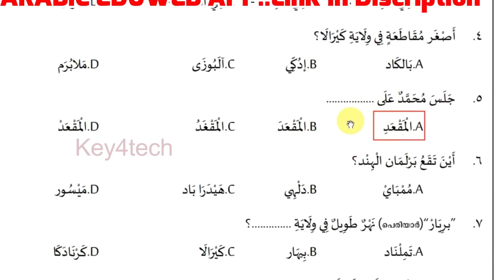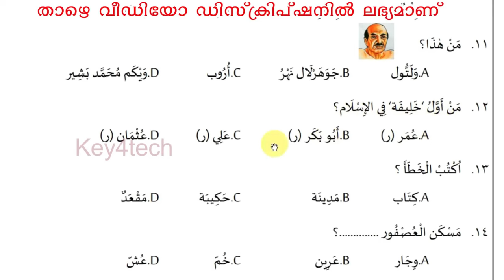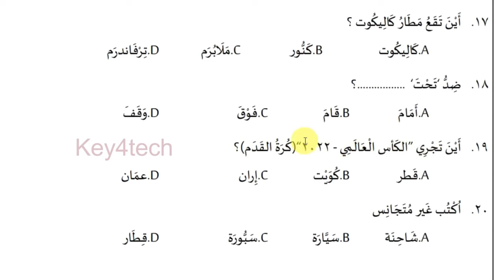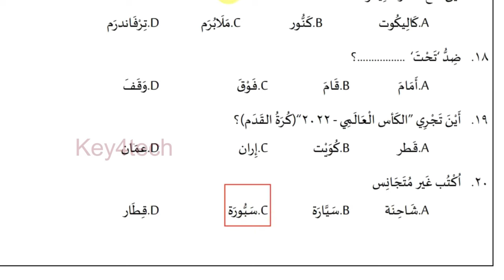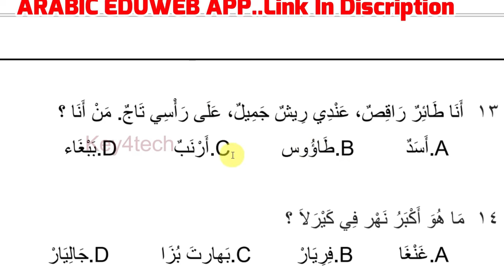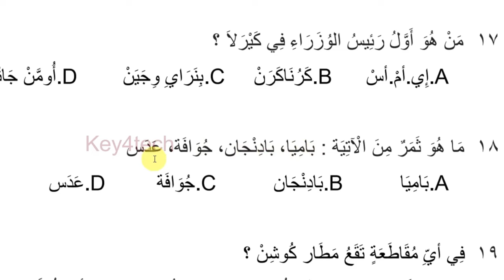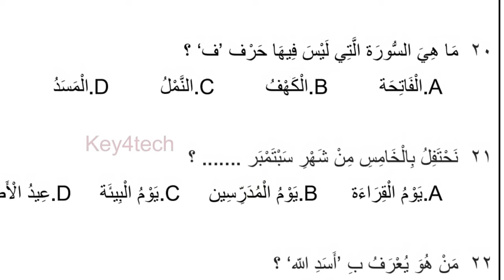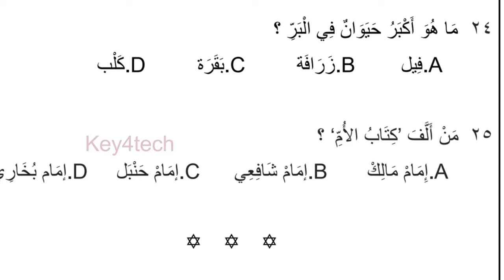Arabic Kalolsavam 2024 | Arabic Quiz LP Level | Big Question Bank with Answers | Part 2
കേരള സ്കൂൾ കലോത്സവം - Arabic Quiz Collection LP - UP pdf
താഴെ ലിങ്കിൽ